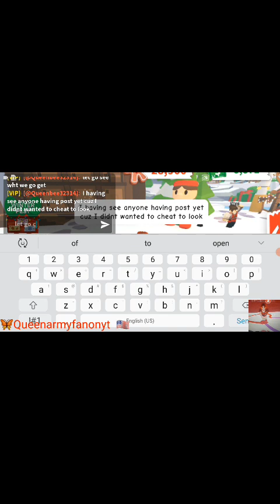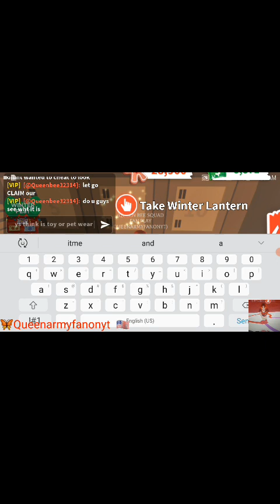🦋Queenarmyfanonyt 🦋 my first of CLAIM my prize on the calendar we getting winter lantern